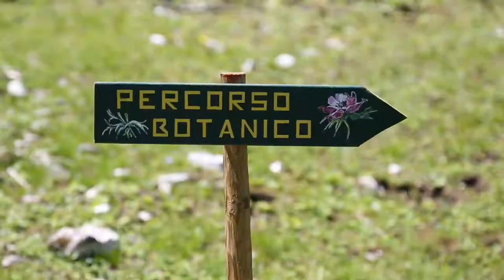"Note e Parole 2017" al Rifugio Flaiban Pacherini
Video racconto dell'iniziativa "Note e Parole" al Rifugio Flaiban Pacherini (16 luglio 2017)
con
Laura Zigaina  - Flauto traverso
Marco De Biasi - Chitarra